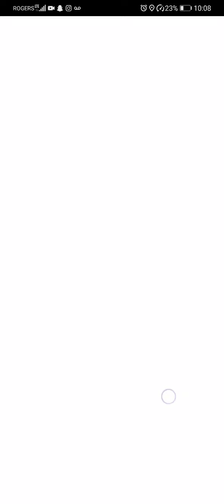Pokemon go battles 10